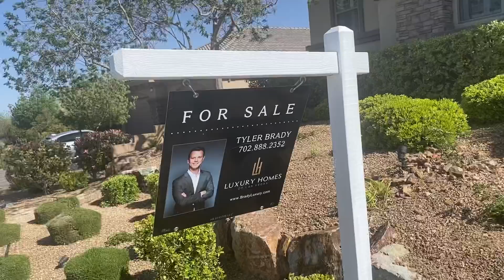我在美国卖房不用交税？在万万税的美国可以利用1031房产延迟交税！在美国如何卖房合法避税！